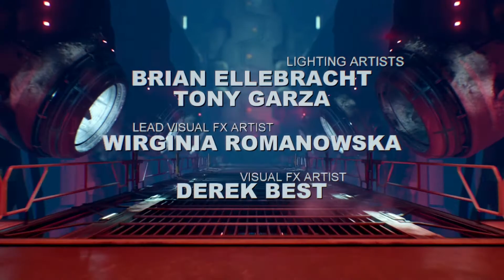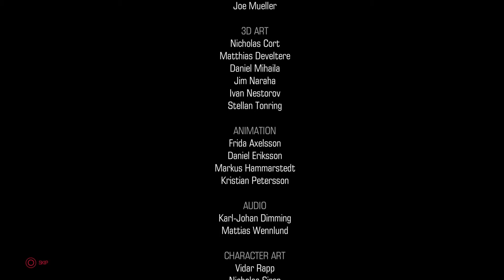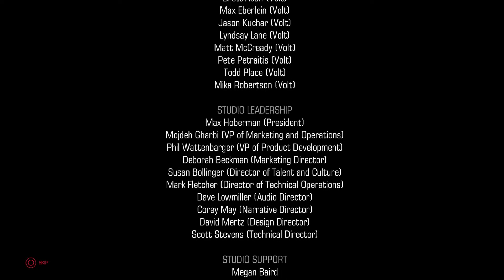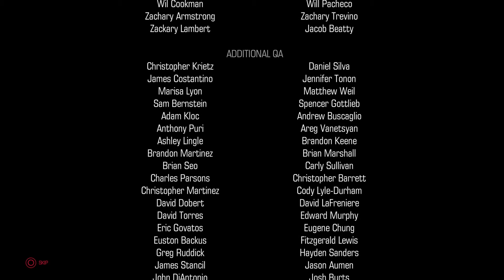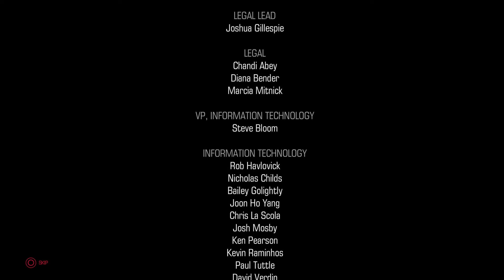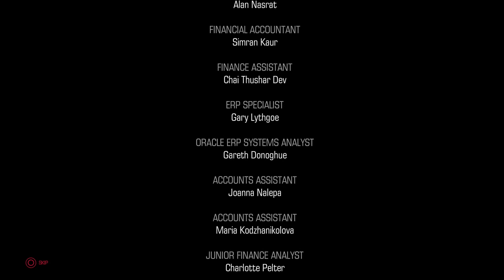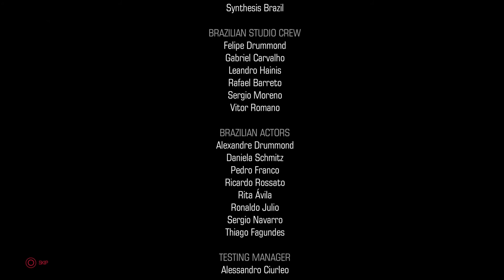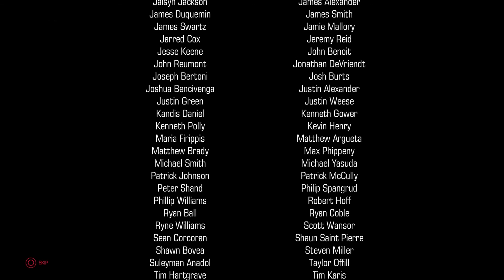DOOM [2016] Final Part: My Rage Will be...ETERNAL!